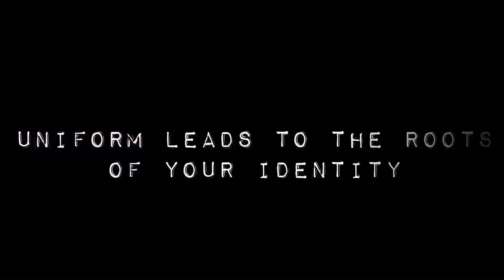UNIFORM | Poetic Documentary